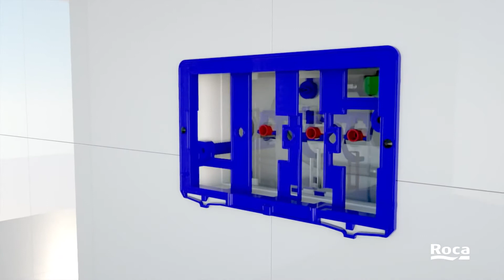PL4 Dual Operating Plate Installation Roca